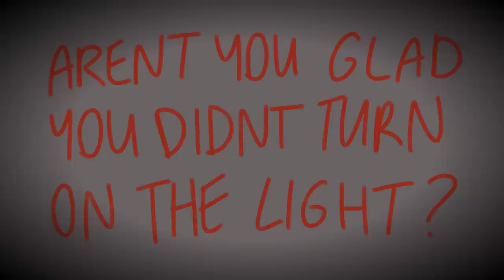Roommate Horror Story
Erin: now what, dude? What’s your plan?
Me: WE RUN SCREAMING

I haven't posted in 3 weeks, oops... I wanna start posting more frequently but I've been kinda busy. I hope you enjoyed this vid— the characters in here are me and my good friend’s ( his yt is roguexe! )
I just wanna thank you all again for the support, it’s really what keeps me going. Have a nice day!

Ps turn on subtitles if you can’t understand what I’m saying, I made them myself!